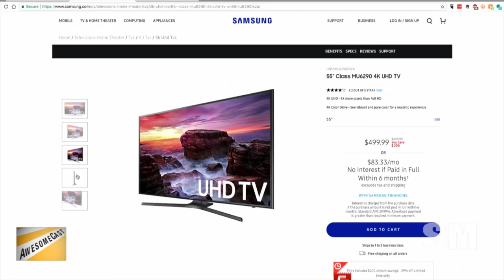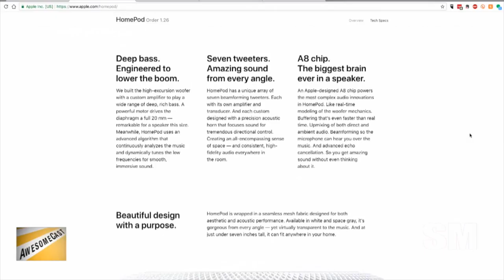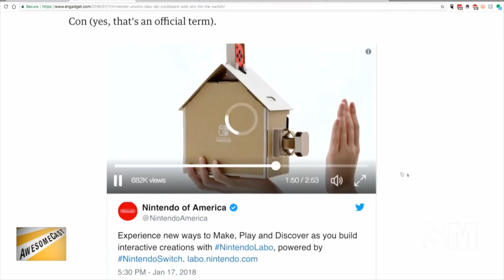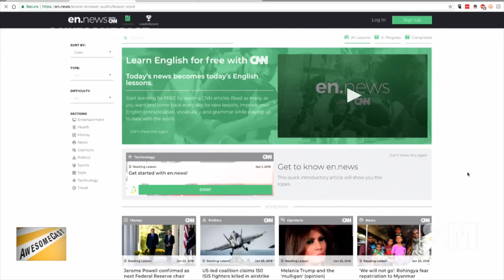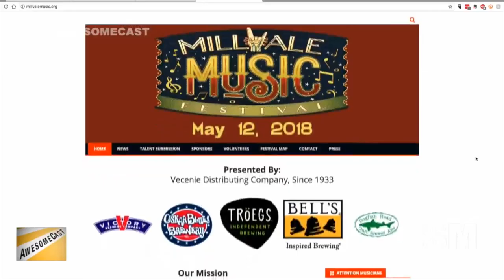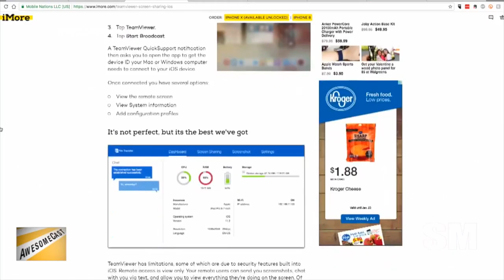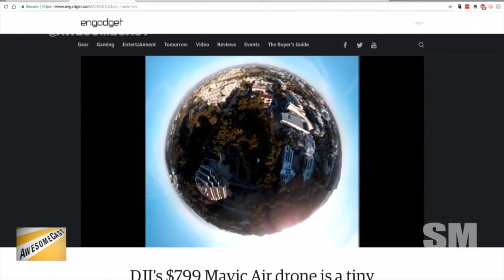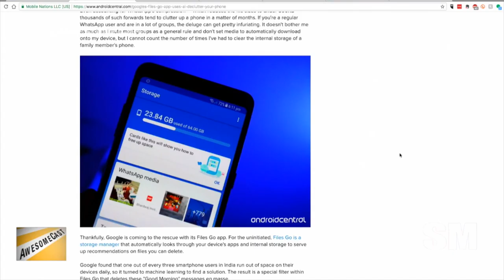AwesomeCast 381: Blades of Grass Test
Krause is in studio with Sorg as Chilla joins in remotely from Studio C this week.  In a post-CES world, we’ve got a ton of stuff we’re talking about this week, including:

Krause got a new TV he’s sharing as his Awesome Thing of the  Week. It’s a Samsung 4K.
Chilla and Krause are sharing some standard operation chatter about protocol for new tech installation – as in how to use the new remote(s) properly!
Want to cut the cord? There are plenty of over the air options out there!
We’ll be getting 4K over the air?!?!
Chilla is SO EXCITED for the release of Home Pod.
It’s the gift that keeps on giving with delayed release options and upgrades!
Sorg is into some DIY for his Awesome Thing of the Week – as in cardboard add-ons for Nintendo Switch.
Pittsburgh company WeSpeke is partnering with CNN to provide language lessons while checking out the news.
Thanks to Laura for sharing the Quantum Leap map this week!
Streaming TV options are great for bringing your TV with you no matter where you go.
We’ve got some great cord cutting options if you’re looking for some comparisons.
Screen share your iOS device for remote help using a new TeamViewer option.
We talk about drones rather frequently, but here’s a first – A lifeguard drone made its first rescue!
From a lifeguard version to a pocket version, there’s pretty much a drone for everyone these days.
We’re ending this week’s podcast with some app recommendations! (Files Go, Drafts)
After the show remember to:

Follow these awesome people on Twitter: Ron Krause (@KrazyKrause), John Chichilla (@chilla)  and Sorg (@haggertymedia)